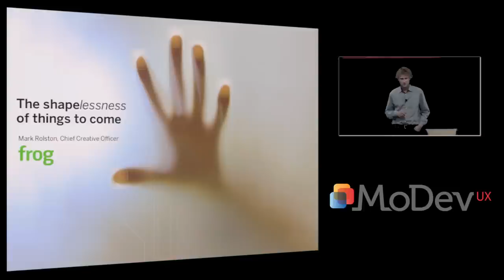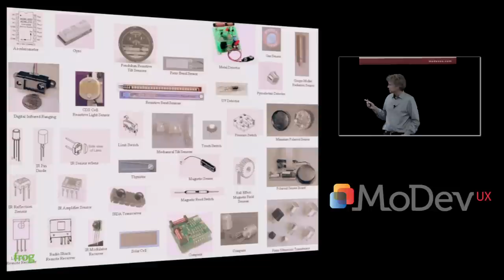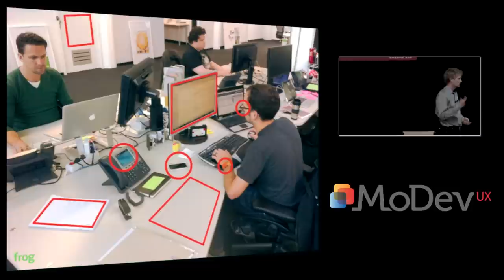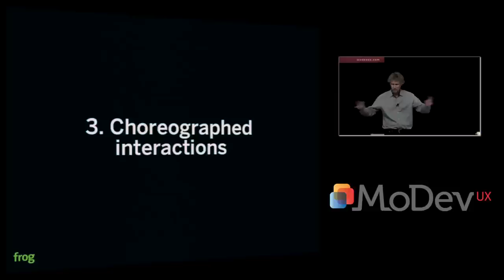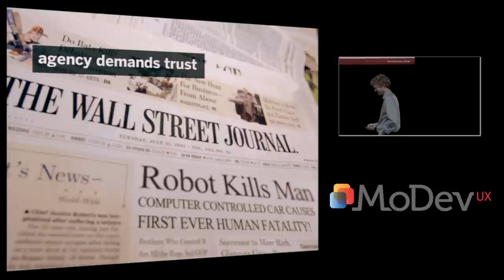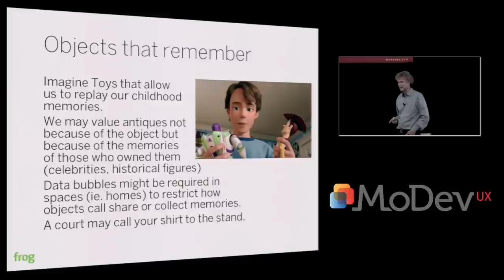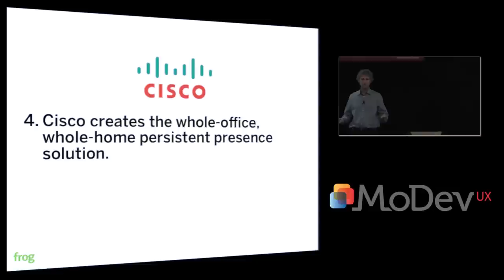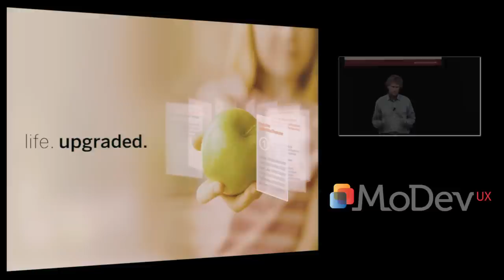Keynote: Mark Rolston, Chief Creative Officer, Frog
MoDevUX brought together together leading mobile developers, UX/UI designers, architects and managers to break the mold on user experience and design. The conference was held in Washington DC in April 2011. Attendees discovered the latest in mobile UX/design methods and meet likeminded people at the edge of the mobile frontier.

Computers — the boxes that we consult in the form of tablets, mobile phones and desktops — are wonderful, but they take away from what it is to be human and to really connect with one another. So the challenge and opportunity that lies ahead is how to get the computers out of computing.
Mark Rolston
(Chief Creative Officer at Frog)

As Chief Creative Officer, Mark Rolston is responsible for driving frog's global creative vision. Working closely with the creative leadership team, Mr. Rolston orchestrates teams of strategists, technologists, designers, information architects, and analysts to produce groundbreaking work for Fortune 500 clientele. An early web pioneer, Mark co-founded frog's digital media group in 1996, working with clients to leverage emerging technologies and setting the tone for user interface design and e-commerce platforms. He drove the creation of dell.com, marking the birth of the most profitable website on the Internet, and crafted the digital experience for i2, Microsoft, SAP, and Sun Microsystems, among others. Today, Mark focuses on the intersection of product, digital, and strategic design, pushing clients to offer truly convergent user experiences. His client roster has featured many of the world's largest brands, including Disney, Ford, GE, HP, Microsoft, and Yahoo. Mark is an internationally recognized expert on digital media, user interface design, e-commerce, and mobile applications, and has been widely quoted in the press, including Business Week, Fast Company, Forbes, The New York Times, Technology Review, PC Magazine, and The Wall Street Journal. Mark is a member of the advisory board of the Emerging Communications (eComm) conference network.